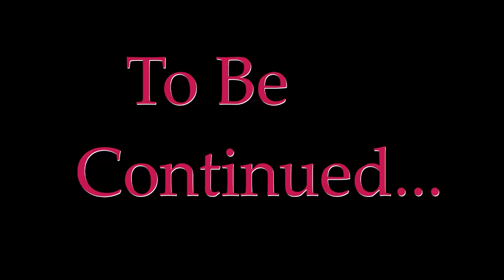Codex Minecraft Attack of the B-Team | Episode 15: More Minions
CodexMC members

Have a suggestion? Want to submit Fan Art, or ask a question.